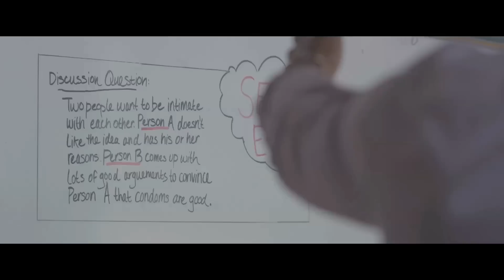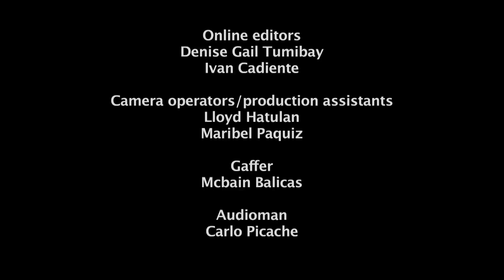Global Dialogues Sex Education Video Challenge, winning video from the Philippines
One of the winners of Global Dialogues' Sex Education Video Challenge (Quarter 3 of 2015) is Roni Benaid of the Philippines . Bravo! To participate in the latest Video Challenge, please

CAST
Rachael Nathanielsz
Lloyd Hatulan

PRODUCTION STAFF
Roni S. Benaid
writer/director/producer/editor

Hector B. Calma

Denise Gail Tumibay
Ivan Cadiente
online editors

Lloyd Hatulan
Maribel Paquiz
camera operators/prooduction assistants

Mcbain Balicas
Gaffer

Carlo Picache
Audioman

Donald Aladano
Lito Gerolao
production assistants

The Global Dialogues Video Challenges are an innovative, intercreative approach to making short YouTube films on global social issues. Here's how it works: We produce the beginning of a short film and post it to YouTube. Then, young people across the world compete with one another by creating and uploading videos that continue and finish the story. Participants are asked to make videos that reflect their vision of a better world, helping characters in the film to find positive solutions to the problems they face.

Founded in 1997, Global Dialogues is a project of the Global Dialogues Trust (GDT, UK registered charity number 1071484). Representation, expansion and international coordination of Global Dialogues, as well as fundraising/resource mobilization for the project, are the exclusive prerogative of GDT.